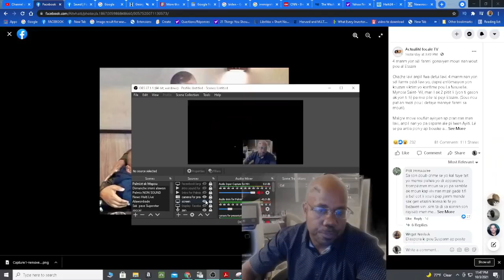Amel Lafleur deklare se yon mouvman diab haitien kap sot chili pou al USA